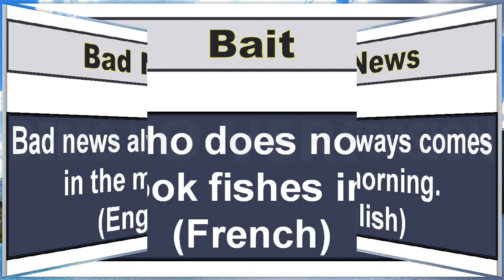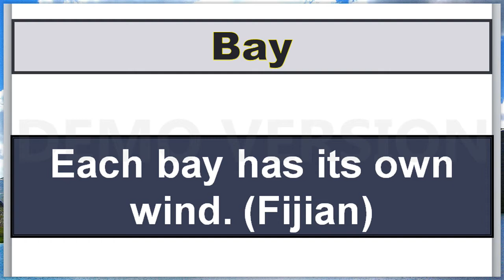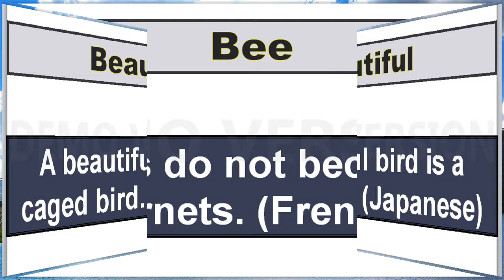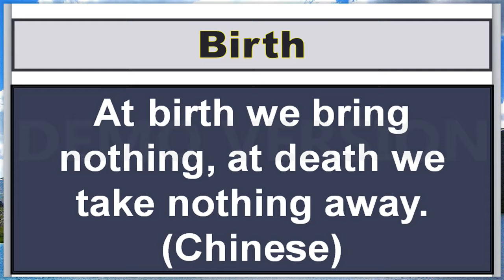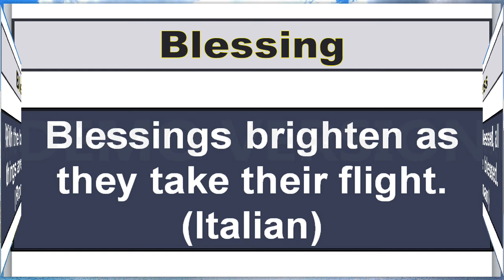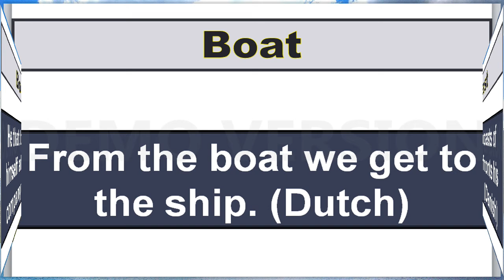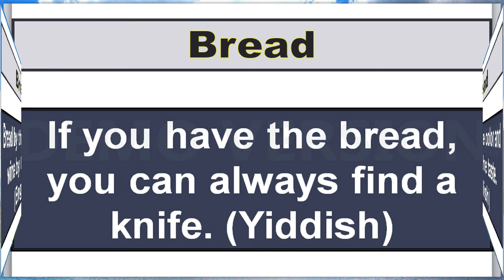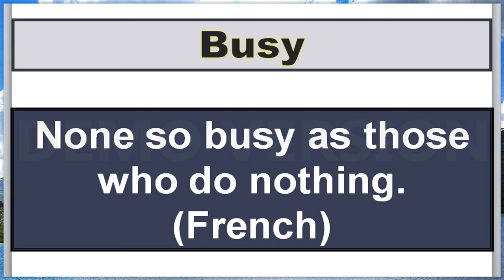186 Best Sagacious Quotes using words starting with "B" selected from Book of World Proverbs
Here we selected some of the best ever proverbs and quotes from The Routledge Book of World Proverbs by Jon R. Stone containing words  starting with letter “B”. Definitely you would enjoy it.